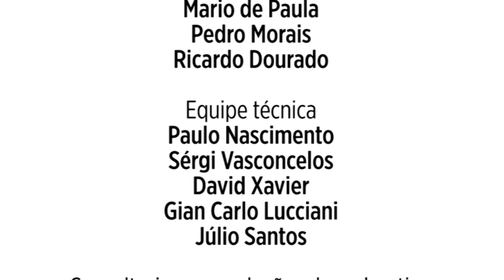Crianças sabatinam Roberto Cláudio (PDT) | Eleições de Fortaleza 2016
Os candidatos que passaram para o segundo turno, Roberto Cláudio e Capitão Wagner, enfrentam série de perguntas de crianças de oito a 12 anos no estúdio da TV O POVO. O programa fecha a semana especial do dia da criança. Veja detalhes